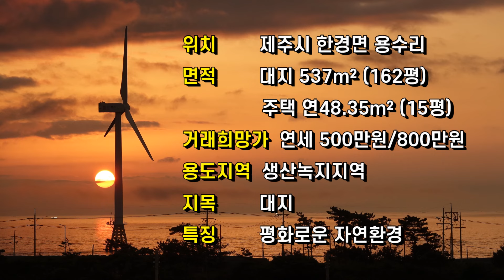경험보다 중요한 스승은 없다(연세500만원/800만원)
제주살이...살아보고 결정하는 현명한 선택이 필요합니다.

제주조우현부동산중개사무소
제주시 한경면 금등4길44
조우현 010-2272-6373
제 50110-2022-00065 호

소재지        제주시 한경면 용수리 3301
면적          대지 537m²(140평)
             단독전원주택 연48.35m²(15평)
거래희망가격  임대 연세 500만원/800만원
용도지역      생산녹지지역
총층수        1층
입주가능일    협의
방수/욕실수   방1 화장실1
승인일자      2019년 일반철골구조
주차대수      옥외1대
방향          남동향
관리비        없음
특징          편리한 생활권 고산시내, 한경면사무소

제주의 예쁜집, 좋은토지, 소개하도록 노력하겠습니다.